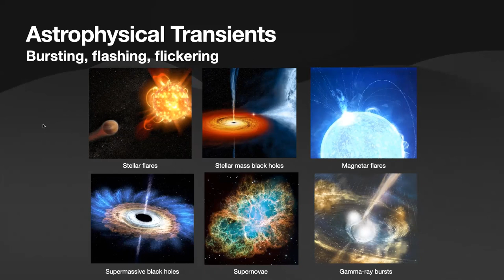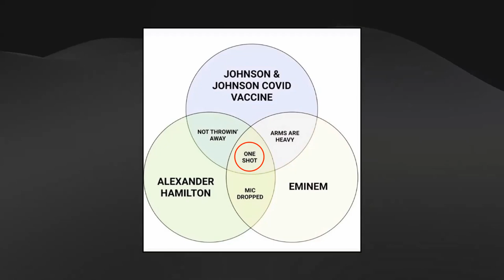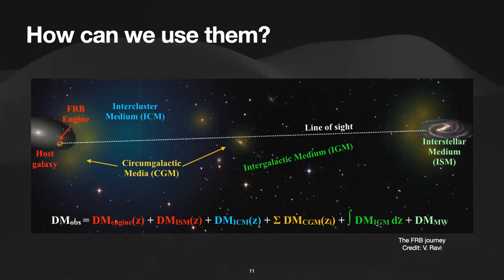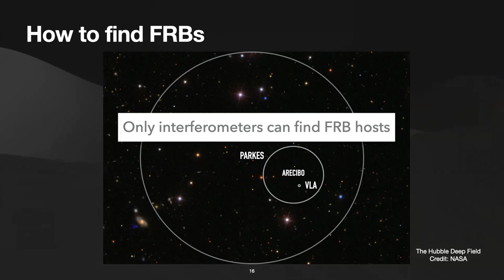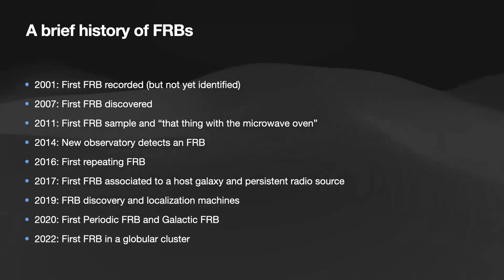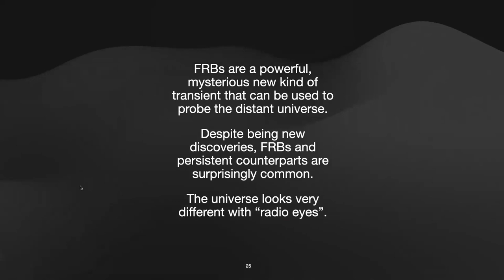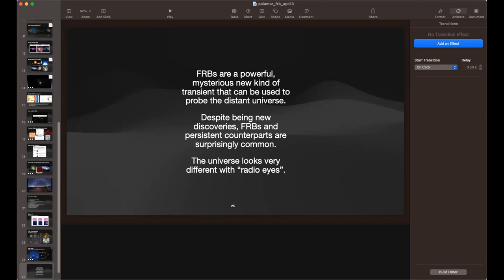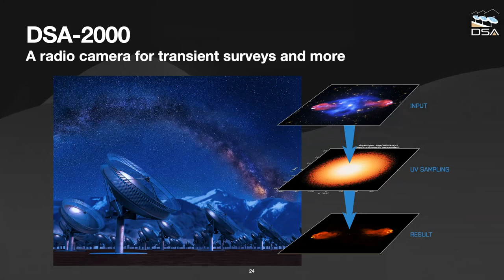Fast Radio Bursts: Nature's Newest Cosmic Mystery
Greenway talk by Caltech astrophysicist Casey Law.